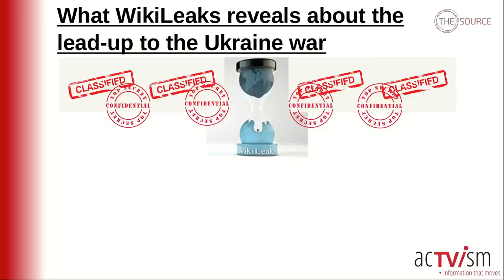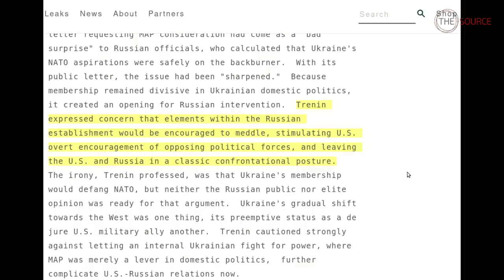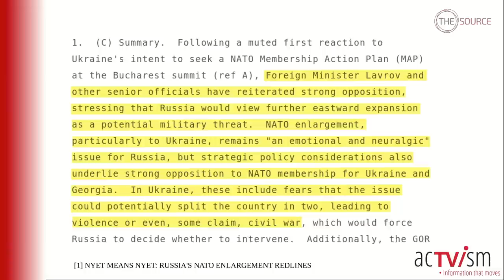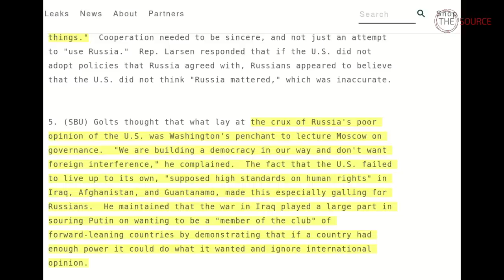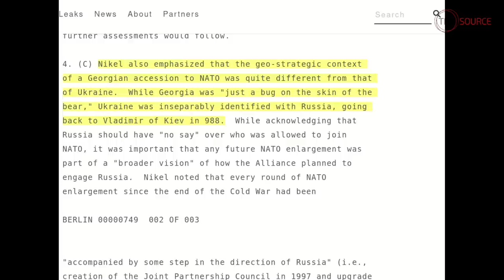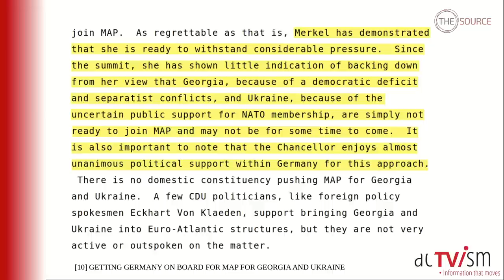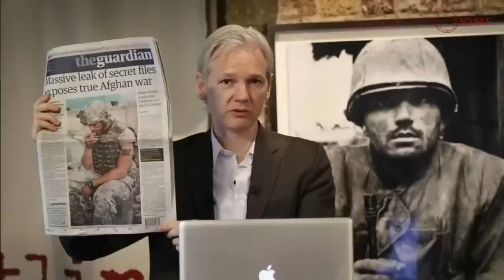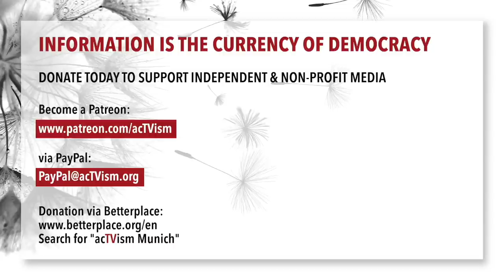What WikiLeaks reveals about the lead-up to the Ukraine war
Thanks to WikiLeaks, we have access to tens of thousands of embassy dispatches written by American ambassadors from around the world between 1966 and February 2010. These embassy dispatches give us unique insights into the analyses and intentions of politicians and provide answers to the questions of whether Russian, American and German politicians foresaw the conflict in Ukraine and whether Ukraine's accession to NATO was really being pursued by the West. Furthermore, they show us the view of Russian politicians as well as the position of the German government under Merkel regarding Ukraine.

All source references as well as a transcript of the video text can be found in this PDF:

Interview topics:
0:00 Introduction
2:33 Were politicians aware of the risk of conflict?
6:40 Was Ukraine's NATO accession really planned?
7:32 Viewpoints from Russia
13:58 Viewpoint of the German government